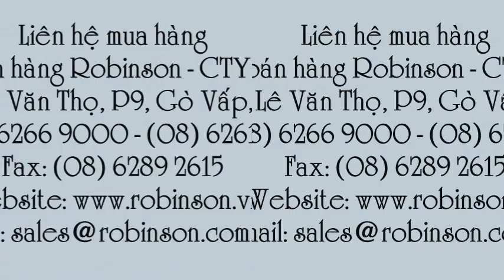Giống hoa chuông sao tím Campanula CAM005 blue